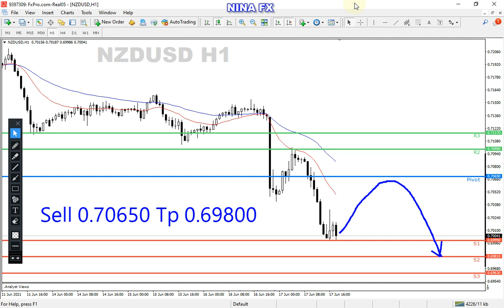NZDUSD Analysis for Friday June 18, 2021 by Nina Fx